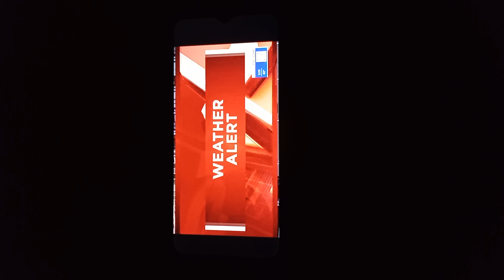PIX11 News At 6PM Intro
"Thank You So Much For Joining Us For The PIX11 News At Six, I'm Shirley Chan. And I'm Kendis Gibson, In For Kori Chambers."